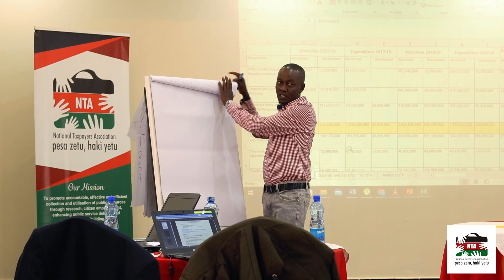Hon Ezra Rotich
Nandi County CSOs joined forces with us in a dynamic workshop, dissecting Nandi County budget documents to pinpoint Health allocation patterns. Unveiling disparities and gaps, igniting the flame for Accountability in public spending.